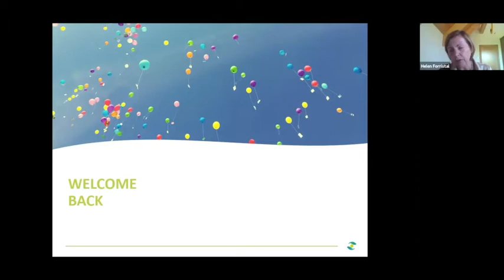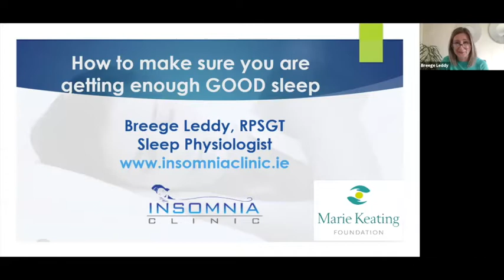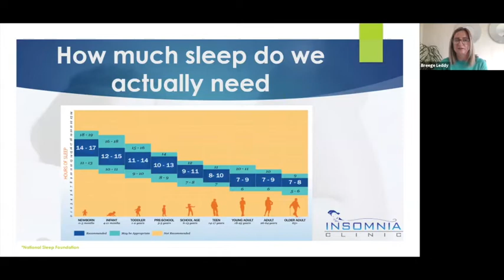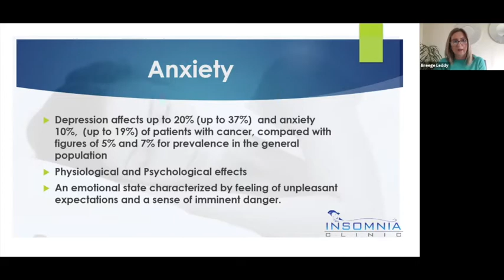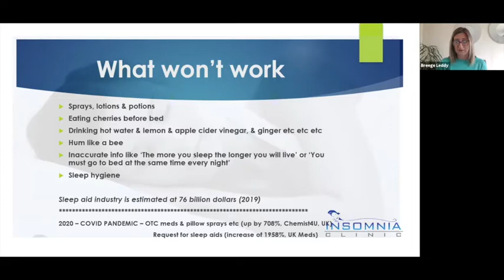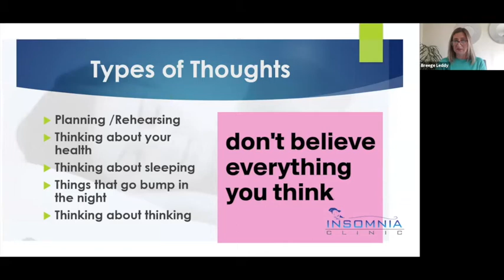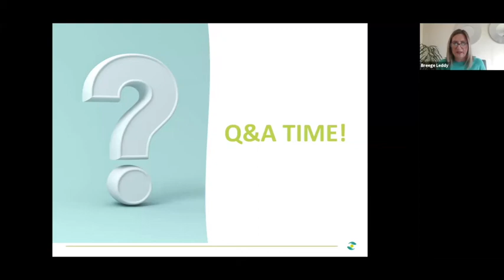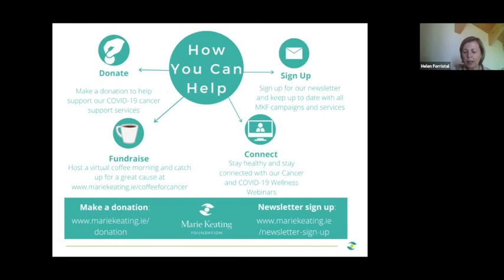Cancer & COVID-19 Wellness Webinar Series Episode 3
The importance of good sleep with Breege Leddy Sleep Physiologist